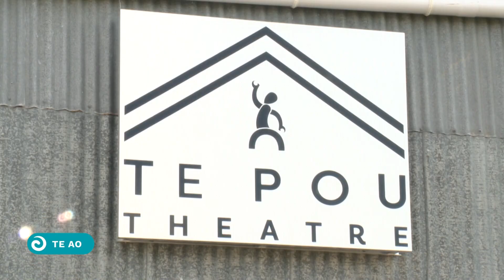Hemo is Home opens newly renovated Te Pou Theatre | Te Ao Tapatahi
Writer Tainui Tukiwaho’s latest play, Hemo is Home, premiered at the newly renovated Te Pou Theatre last Friday, starring an array of high-profile Māori actors. The play also stars Tukiwaho’s 10-year-old son in the lead role, and was written with his five children as a fun way to keep his tamariki occupied during the pandemic.